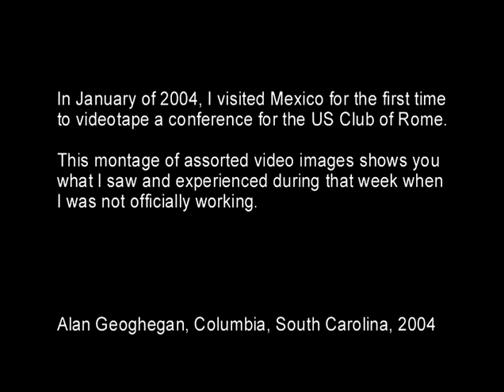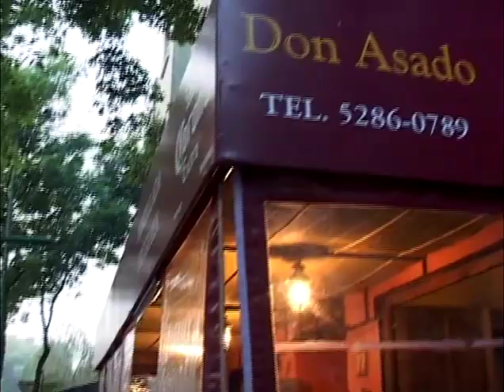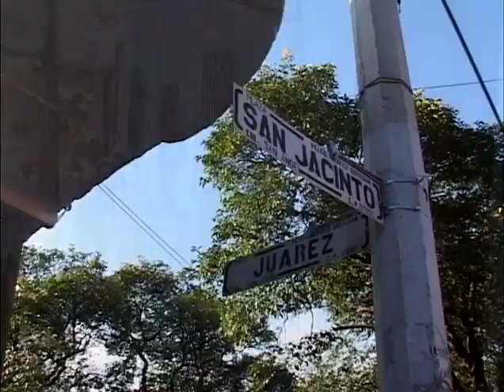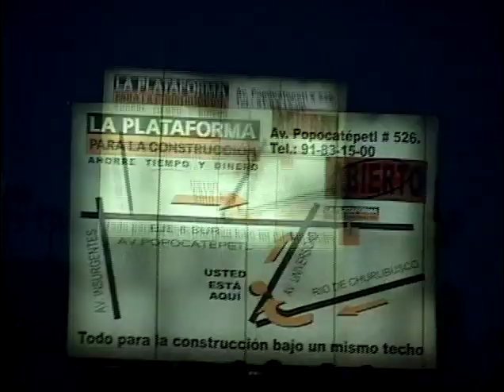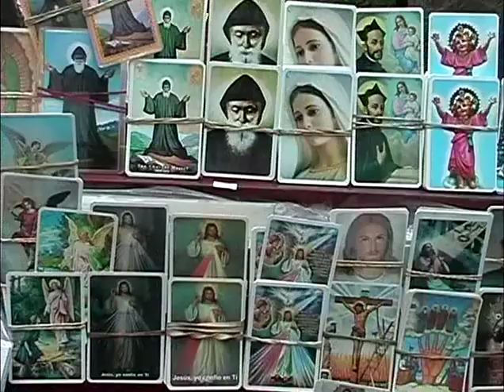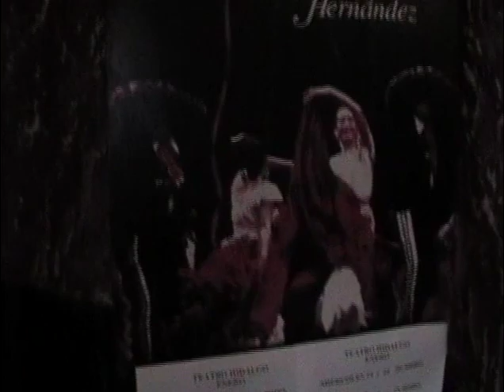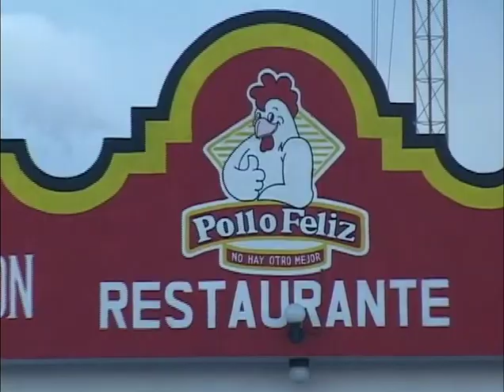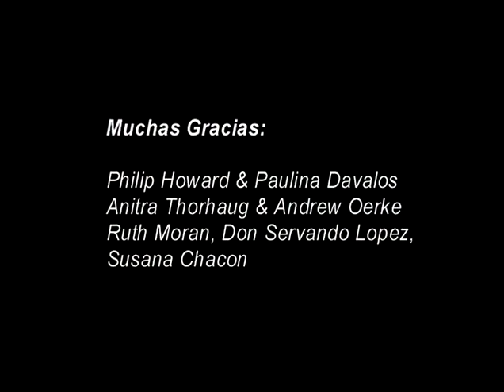A personal journey in Mexico City and San Miguel de Allende - 2004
Some personal footage I videotaped in Mexico City (with my British old friend Philip Howard) and in San Miguel de Allende, Guanajuato, Mexico,  in 2004 during a video production assignment with the U.S. Club of Rome.